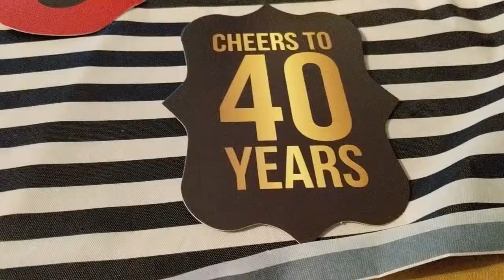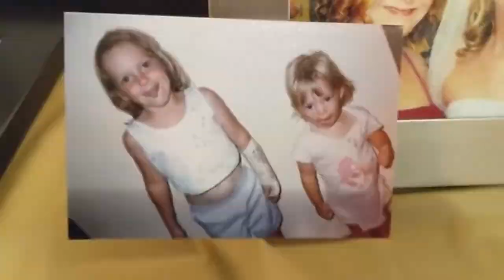Erin's 40th Medium 1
Erin's 40th Birthday Bash